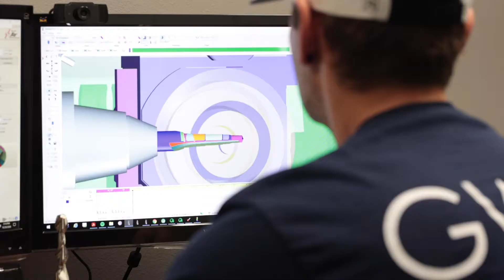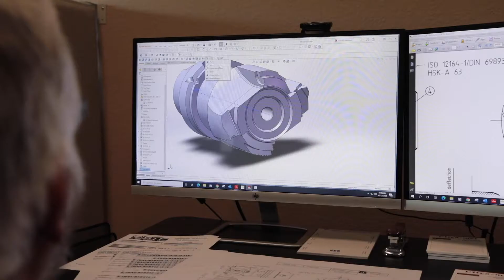GWS Tool Group Corporate Video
GWS Tool Group is a US-based, vertically integrated manufacturer of highly engineered custom, standard, and modified standard cutting tools. We maintain the size, scale, and capabilities of the largest companies in the industry, but the service-oriented disposition of a small organization. As our CEO Rick McIntyre says, perfection isn't just our goal, it's our expectation!